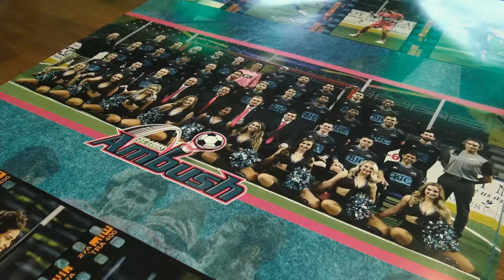Mellow Mushroom x St. Louis Ambush Meet & Greet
For over 40 years, Mellow Mushroom Pizza Bakers has been serving up fresh, stone-baked pizzas to order in an eclectic, art-filled, and family-friendly environment. Each Mellow is locally owned and operated and provides a unique feel focused around great customer service and high-quality food.